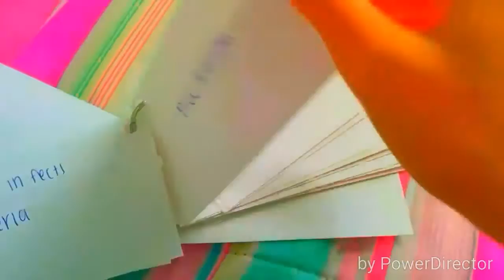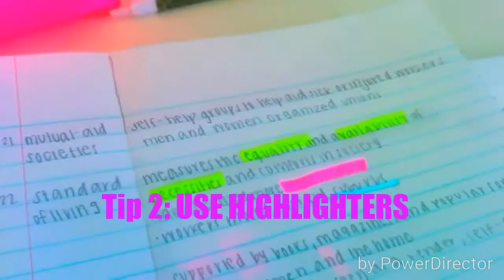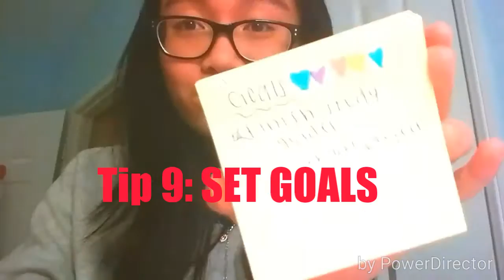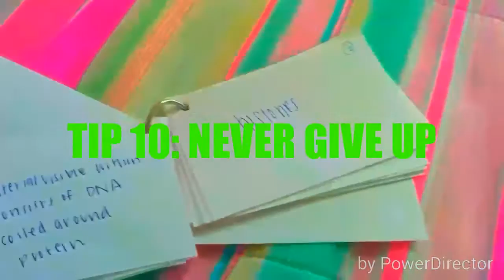10 Study Tips +How to Stay Motivated for School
Hey Guys! I'm here to help you with your New Year's resolution to study hard!! I hope this video helped you out a little bit with school and studying!! Remember to push on because we still have a couple months left before summer!!!